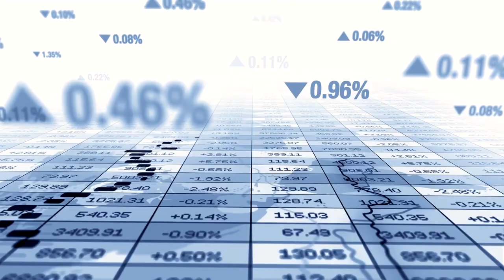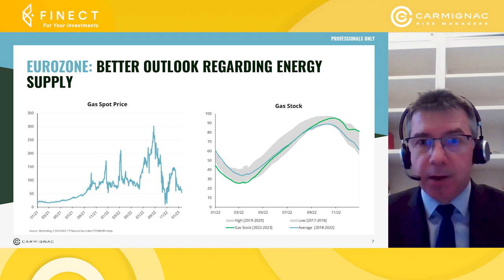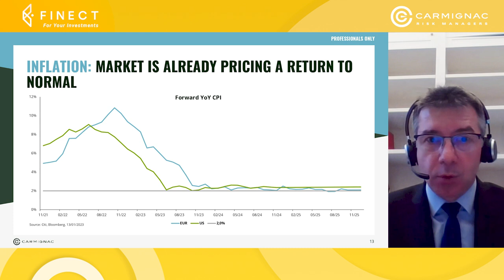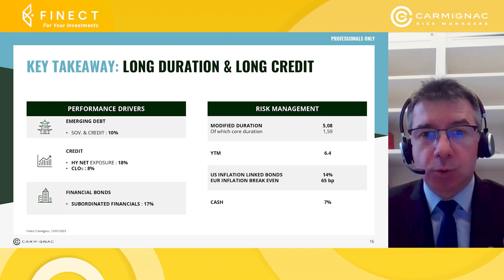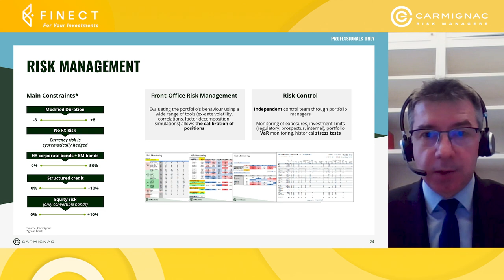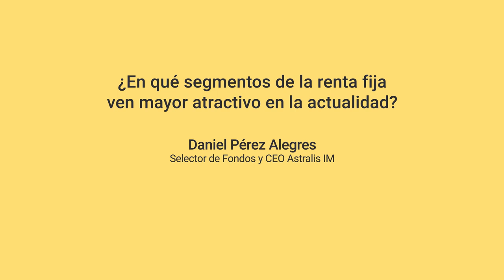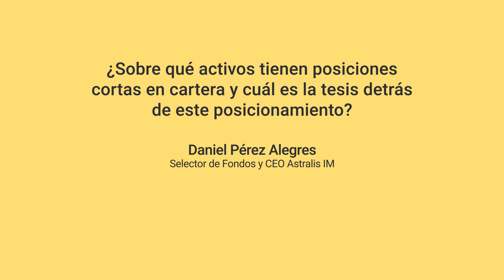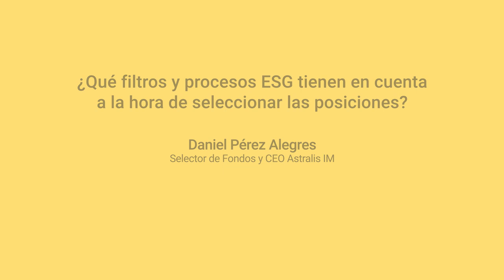Aprovechar la ocasión en RENTA FIJA (con un fondo flexible)📊Finect For Your Investments Carmignac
En 2023 se abre un nuevo horizonte para la renta fija debido a la corrección que ha experimentado la deuda a lo largo de 2022.  La incertidumbre que acompaña al inicio del año parece el escenario idóneo para invertir en este tipo de activos, preferidos por los inversores más cautos.

Sobre este asunto ha hablado Guillaume Rigeade, Co-Fund Manager de Carmignac Portfolio Flexible Bond, en una nueva edición de Finect For Your Investments el evento para dar visibilidad a las mejores ideas de inversión.

Carmignac Portfolio Flexible Bond es un fondo UCIT de renta fija global que aplica estrategias de tipos de interés y de deuda corporativa a escala mundial, al tiempo que cubre el riesgo de divisa de forma sistemática. El Fondo tiene como objetivo superar a su índice de referencia durante 3 años.

🥇 ¿Quieres evaluar el For Your Investments de Carmignac?

00:00 Introducción
00:50 Contexto: ¿qué es Carmignac Portfolio Flexible Bond?
05:20 Oportunidad: ¿dónde están las oportunidades en renta fija?
09:29 Rentabilidad: ¿qué resultados esperar?
11:16 Proceso: ¿cuál es el proceso de inversión del fondo?
12:51 Equipo: ¿quiénes gestionan esta cartera?
14:07 ¿Cuál ha sido la evolución del fondo en el último año?
15:36 Segmentos de renta fija más atractivos en la actualidad
16:35 Los mercados emergentes, ¿un riesgo atractivo?
18:25 Activos con posiciones cortas en cartera
20:00 Posicionamiento en los bonos ligados a la inflación
21:16 Criterios ESG al seleccionar posiciones
23:26 Cierre

¿Necesitas un asesor financiero que te ayude a elegir tus inversiones?